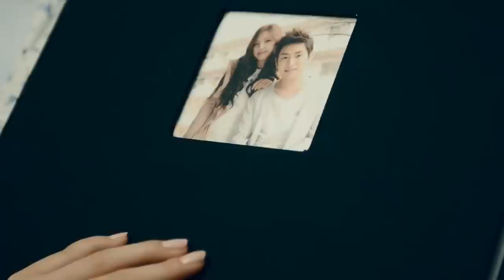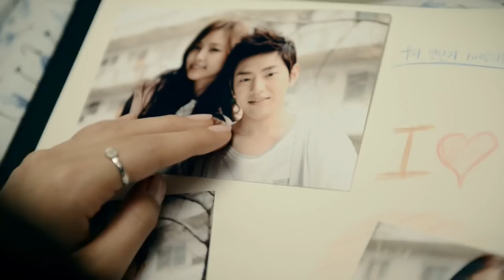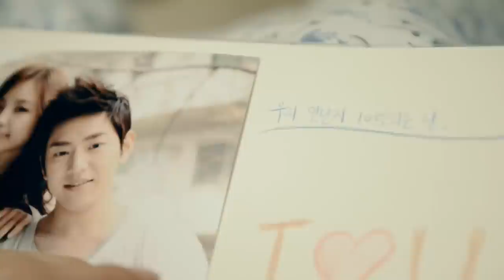[MV] Huh Gak- The Person Who Once Loved Me (HD- 1080p)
Huh Gak makes a comeback with his new song, "The Person Who Once Loved Me"!!